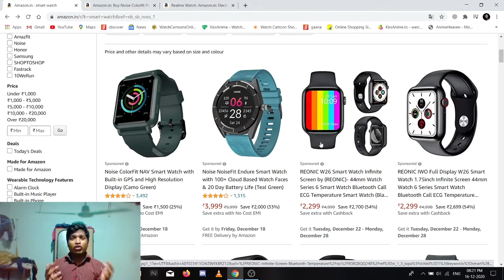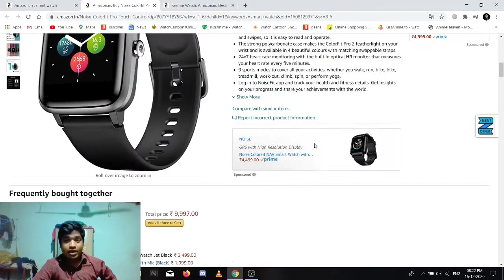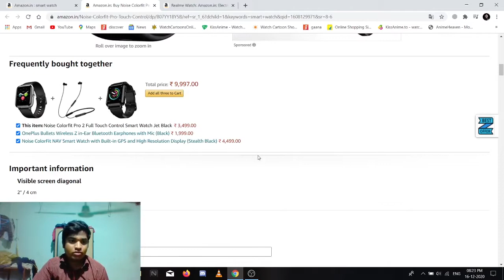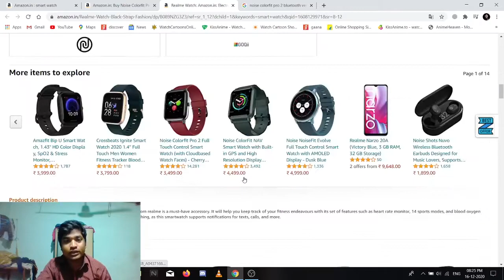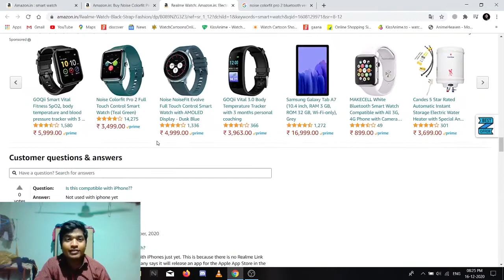Top 2 best smartwatch in amazon in 3000 Rs in hindi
dekh lo bhai smart watch le lo jo lena hai
iss link se
noise colorfit pro 2
realme watch